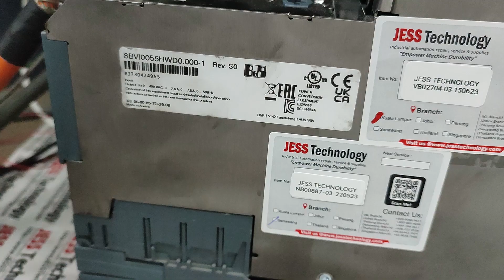Repair BnR Acopos Multi 8BV100510055D | Drive Error| Jess Technology Malaysia